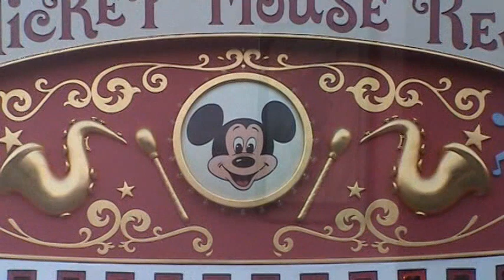Tokyo Disneyland - The Mickey Mouse Revue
The late, great Fantasyland attraction.  Filmed on a trip with my sister in 2005.